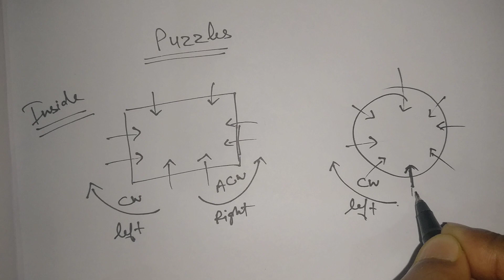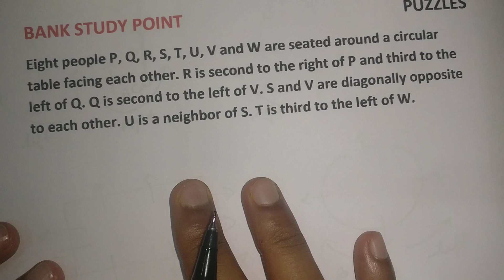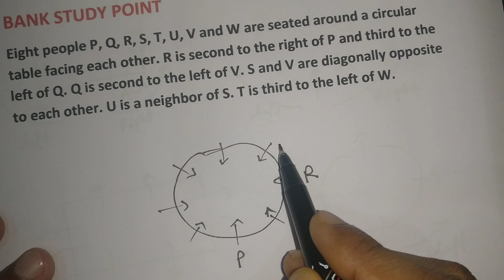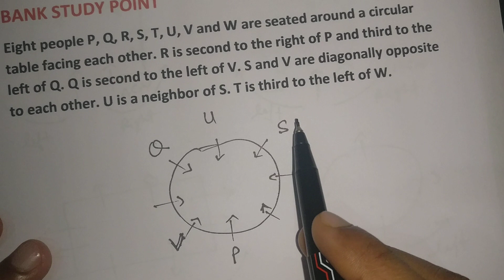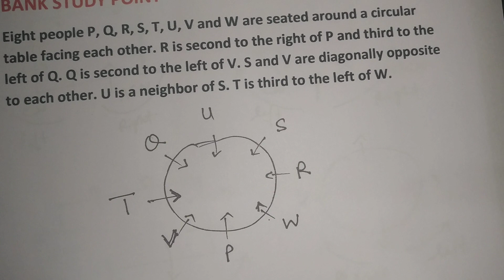Seating Arrangement Part-1 | Reasoning | Bank Study Point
In this video I have discussed basics of the Seating Arrangement topic in Reasoning section. This video will help you learn basic concept of the seating arrangement and will enable you to score well in the upcocming competitive examinations like LIC AAO, FCI, IBPS CLERK, IBPS PO, SBI CLERK and SBI PO etc.